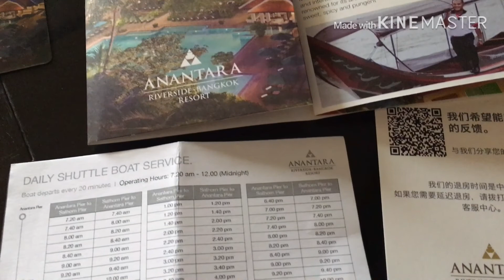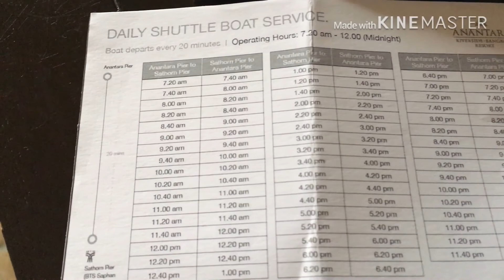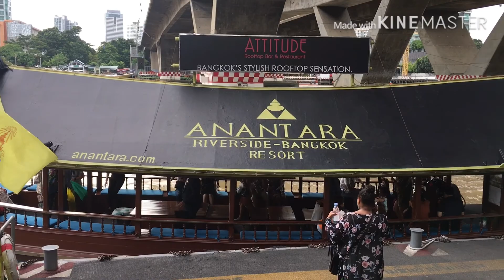อนันตรา Anantara Riverside Bangkok นั่งเรือเล่นชมบรรยากาศแม่น้ำเจ้าพระยา แล้วไปเดินเล่นที่ Asiatique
รีวิว อนันตรา ริเวอร์ไซด์ ถ. เจริญนคร นั่งเรือข้ามแม่น้ำเจ้าพระยาไปท่าสาทร แล้วต่อเรือมาเดินเล่นเอเชียทีค แล้วนั่งเรือกลับ ชมวิวริมฝั่งน้ำ

ลิ้งค์ข้างล่างนี้ ไม่เกี่ยวกับเรื่องข้างบน แต่อยากบอกต่อจ้า
สนใจผลิตภัณฑ์ กีฬา Supersport คลิกที่นี่ มีโปรโมชั่นดีๆ นะ
ผลิตภัณฑ์จาก Central online โปรโมชั่นเพียบ คลิกลิ้งค์นี้ เลยจ้า